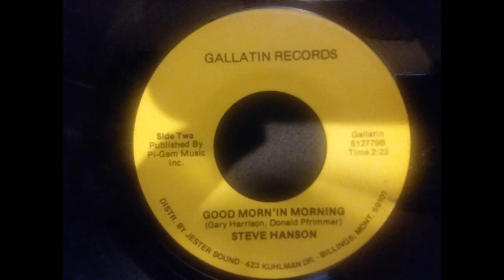Good Morn'in Morning - Steve Hanson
A hidden gem of a old country song.  I hope you enjoy